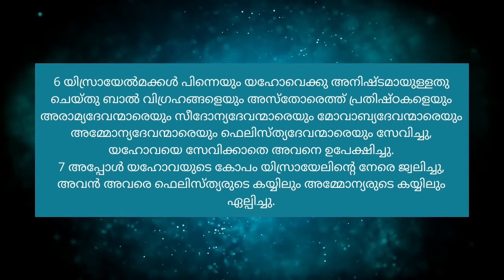27-09-2020 | നമ്മുടെ ജീവിതത്തിൽ ദൈവത്തിന് അനിഷ്ടമായതെന്താണ്? | DAILY BREAD I പ്രഭാത മന്ന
Judges 10:6-7
6 യിസ്രായേൽമക്കൾ പിന്നെയും യഹോവെക്കു അനിഷ്ടമായുള്ളതു ചെയ്തു ബാൽ വിഗ്രഹങ്ങളെയും അസ്തോരെത്ത് പ്രതിഷ്ഠകളെയും അരാമ്യദേവന്മാരെയും സീദോന്യദേവന്മാരെയും മോവാബ്യദേവന്മാരെയും അമ്മോന്യദേവന്മാരെയും ഫെലിസ്ത്യദേവന്മാരെയും സേവിച്ചു, യഹോവയെ സേവിക്കാതെ അവനെ ഉപേക്ഷിച്ചു.
7 അപ്പോൾ യഹോവയുടെ കോപം യിസ്രായേലിന്റെ നേരെ ജ്വലിച്ചു, അവൻ അവരെ ഫെലിസ്ത്യരുടെ കയ്യിലും അമ്മോന്യരുടെ കയ്യിലും ഏല്പിച്ചു.